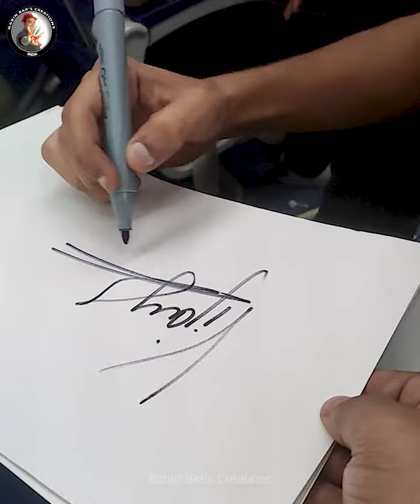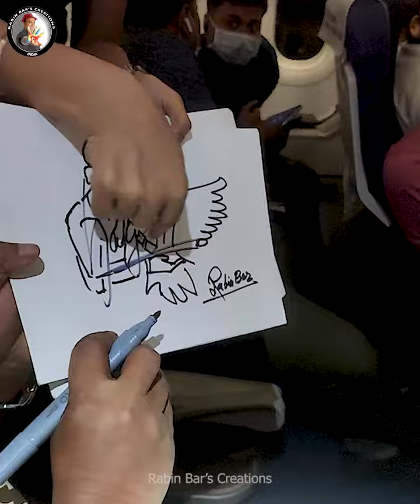Signature painting during flying.